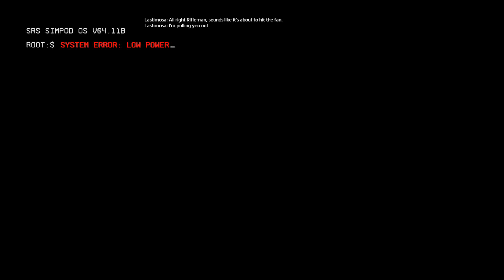TitanFall 2 episode 1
This video was recorded with the razer ripsaw which is a capture card made from razer.

i'm way out of date with gameplay of titanfall 2 one of my most fav ps4 games i've played in 2017.

I'm LockDownTheGamer the main owner of this channel
and i will not be uploading a lot that is why i got my good friend SirMaxIJTheFirst to help grow this channel
but i'll mainly do streams of any game that i feel is fun to stream and some times upload videos of it if i feel its right for the channel